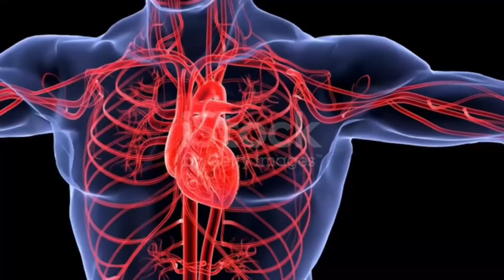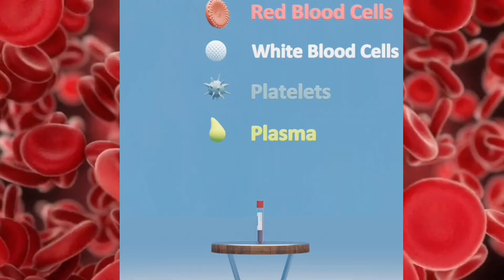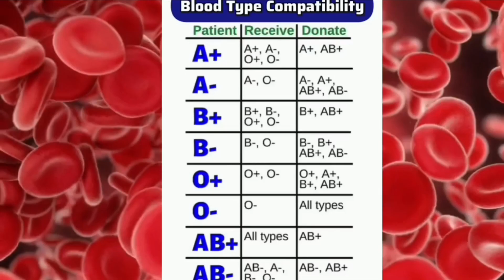How To Check Blood Group / Blood Donor & Receiver Chart / ब्लड ग्रुप की कैसे पहचान करें ? रक्तदान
There are 8 blood groups in the world. You are one of them. Check from which blood group you can take blood and you can give whom? How much people have in this world with your same blood? Let's have a look, Cheers!!

आपका रक्त समूह आपके माता-पिता से विरासत में मिले जीन से निर्धारित होता है। 4 मुख्य रक्त समूह हैं ए, बी, एबी और ओ। प्रत्येक समूह या तो RhD धनात्मक या RhD ऋणात्मक हो सकता है, जिसका अर्थ है कि कुल मिलाकर 8 रक्त समूह हैं। A+, A-, AB+, AB-, B+, B-, O+, & O- रक्त प्लाज्मा नामक तरल में लाल रक्त कोशिकाओं, सफेद रक्त कोशिकाओं और प्लेटलेट्स से बना होता है। आपके रक्त समूह की पहचान रक्त में एंटीबॉडी और एंटीजन द्वारा की जाती है।

एंटीबॉडी प्लाज्मा में पाए जाने वाले प्रोटीन होते हैं। वे आपके शरीर की प्राकृतिक सुरक्षा का हिस्सा हैं। वे रोगाणुओं जैसे विदेशी पदार्थों को पहचानते हैं, और आपकी प्रतिरक्षा प्रणाली को सचेत करते हैं, जो उन्हें नष्ट कर देता है।

एंटीजन प्रोटीन अणु होते हैं जो लाल रक्त कोशिकाओं की सतह पर पाए जाते हैं।

To determine the blood group please follow the following steps -

1- Sterilize the finger with alcohol

2- Gently massage the finger so that there will be

an increase in the flow of blood

3- Prick the finger and place three drops of blood on the slide for the determination of blood group 4- Now mark them as A, B, and D (O) so that there may be ease in blood group determination 5- Respectively add one to two drop of serum kit

respectively

6- Mix them properly in separate stirrer

7- Observe the presence of agglutination, confirm

the blood group for test

8- D or O show positive or negative - agglutinated means - positive

Your blood group is determined by the genes you inherit from your parents. There are 4 main blood groups A, B, AB, and O.

Each group can be either RhD positive or RhD

negative which means in total there are & blood